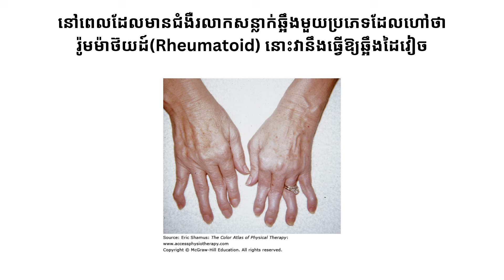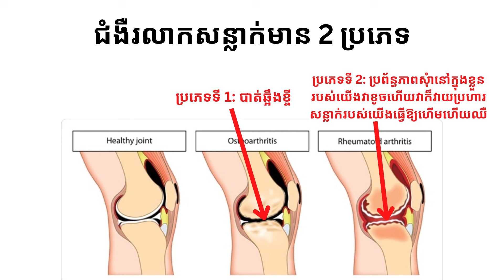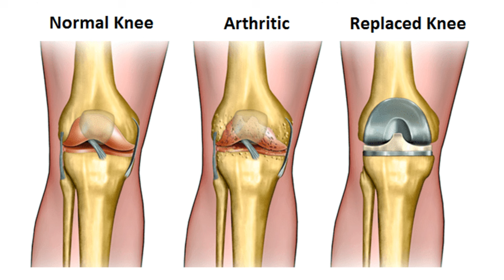Episode 350: ជំងឺរលាកសន្លាក់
វីដេអូនេះខ្ញុំនិយាយអំពី​ ហេតុអ្វីមនុស្សមានជំងឺឈឺសន្លាក់​ និងវិធីការពារពីជំងឺនេះ
នៅសហរដ្ឋអាមេរិកមនុស្សដែលមានជំងឺនេះគឺមានចំនួន 60 លាននាក់​ បេីនៅកម្ពុជាវិញខ្ញុំគិតមានប្រហែលជា 2​ លាននាក់ទៅ 3 លាននាក់​ ប៉ុន្តែខ្ញុំគិតថាភាគច្រេីនគឺមានជំងឺឈឺសន្លាក់ប្រភេទស្រាលច្រេីនជាងប្រភេទធ្ងន់
បេីសិនជាបងប្អូនណាចង់ទិញអាហារបំប៉នពីហាងរបស់ខ្ញុំសូមបងប្អូនផ្ញេីសារទៅផេកហាងរបស់ខ្ញុំឈ្មោះ The Kanitha Society
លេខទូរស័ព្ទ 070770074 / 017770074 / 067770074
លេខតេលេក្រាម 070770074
នេះគឺជា Link ដេីម្បីទៅផេកហាង
សូមអរគុណ